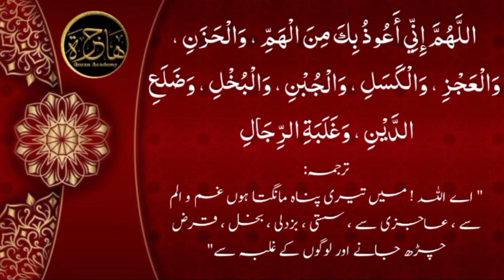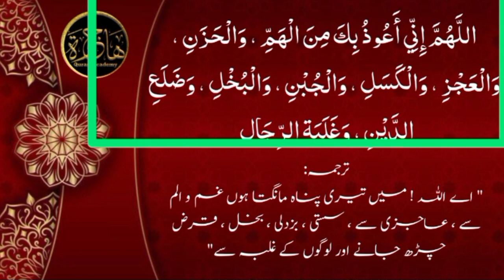lesson 20,Dua 20 Gham o hazn ki Dua, Dua of Sadness